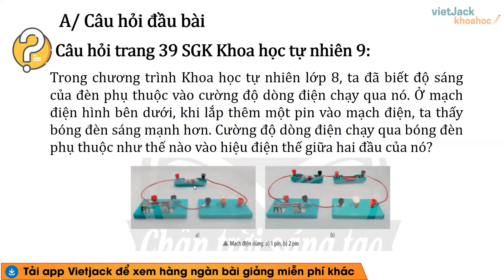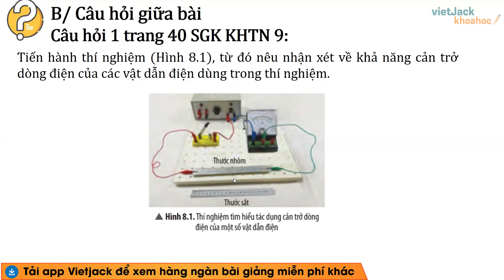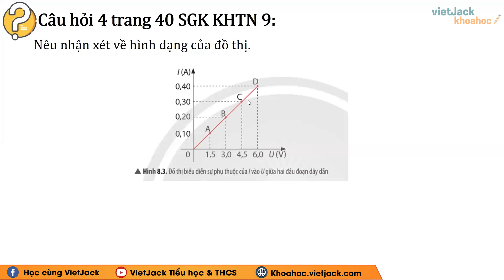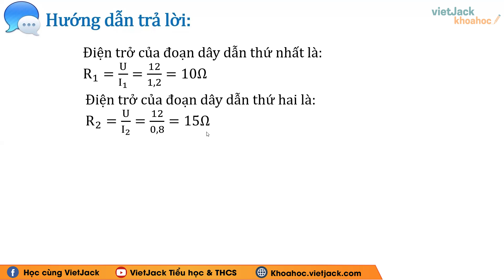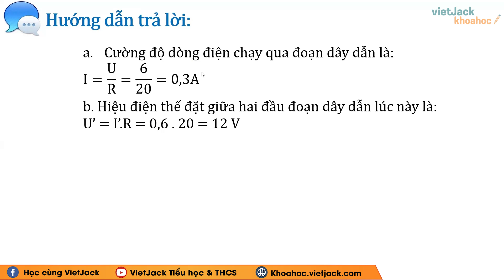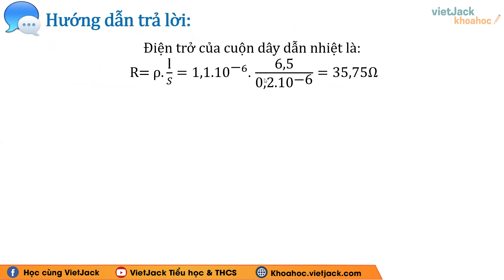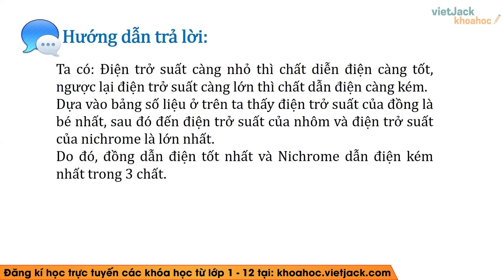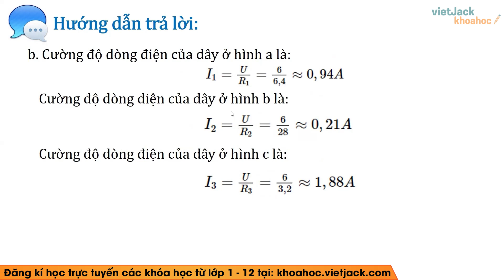Khoa học tự nhiên 9 Bài 8: Điện trở. Định luật Ohm - trang 40, 41, 42, 43 | Chân trời sáng tạo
Giải Khoa học tự nhiên 9 Bài 8: Điện trở. Định luật Ohm - trang 40, 41, 42, 43 | Chân trời sáng tạo  (DỄ HIỂU NHẤT)

Điện trở. Định luật Ohm là bài học hay và có những bài tập hay trong chương trình học mới của Bộ Giáo dục - Chân trời sáng tạo - Khoa học tự nhiên 9. Qua đó, các em có nền tảng kiến thức tốt để giải nhanh các dạng bài tập liên quan. Video này, cô cũng sẽ giải tất cả các bài tập của bài học này trong sách. Chú ý theo dõi bài học cùng cô nhé!

Nội dung chính của bài học hôm nay gồm:
00:28 Mở đầu trang 39 KHTN 9 Chân trời sáng tạo
01:38 Thảo luận 1 trang 40 KHTN 9 Chân trời sáng tạo
02:22 Thảo luận 2 trang 40 KHTN 9 Chân trời sáng tạo
02:58 Thảo luận 3 trang 40 KHTN 9 Chân trời sáng tạo
03:36 Thảo luận 4 trang 40 KHTN 9 Chân trời sáng tạo
04:40 Luyện tập 1 trang 41 KHTN 9 Chân trời sáng tạo
05:00 Luyện tập 2 trang 41 KHTN 9 Chân trời sáng tạo
05:52 Luyện tập 1 trang 42 KHTN 9 Chân trời sáng tạo
06:56 Luyện tập 2 trang 42 KHTN 9 Chân trời sáng tạo
07:50 Thảo luận 5 trang 43 KHTN 9 Chân trời sáng tạo
09:05 Luyện tập trang 43 KHTN 9 Chân trời sáng tạo

▶ Danh sách các bài giảng SGK Khoa học tự nhiên 9 - Cánh diều: